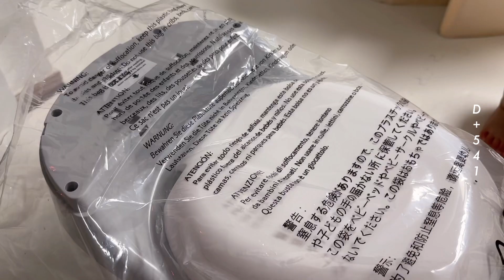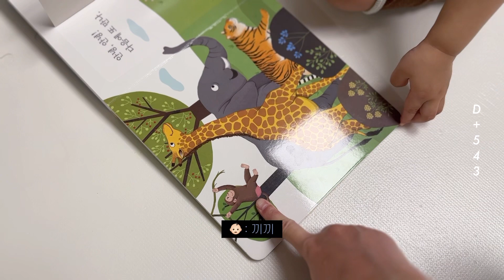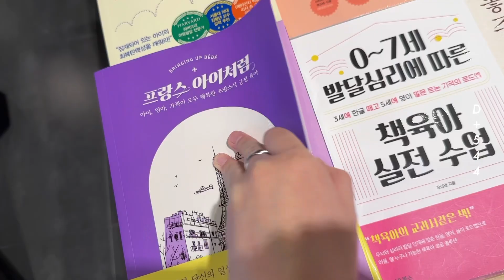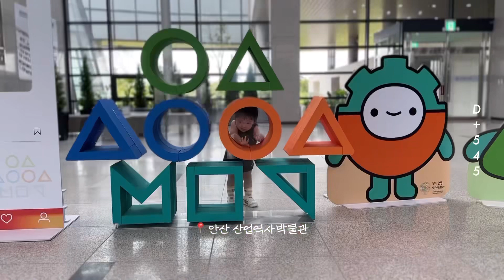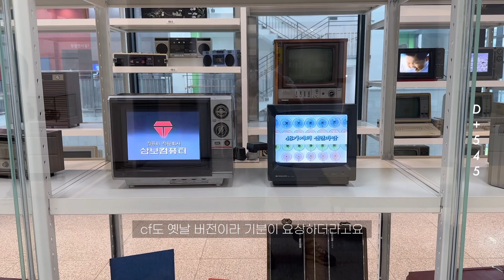육아& 둘째임신브이로그ㅣ편식쟁이 17개월 아기 식단고민🤔, 아기 떡갈비 만들기, 아기변기 언박싱, 임신 17주 배크기(한달에 2kg미만으로 찌우래요🥹)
안녕하세요 여러분🌝 몰리로그입니다!
영상업로드가 많이 밀려서 아직도 여름날씨 속에 살고 있습니다 허허헣 . .
부지런히 편집해보도록 할게요!
날씨가 많이 추워졌는데 모두들 감기 조심하세요